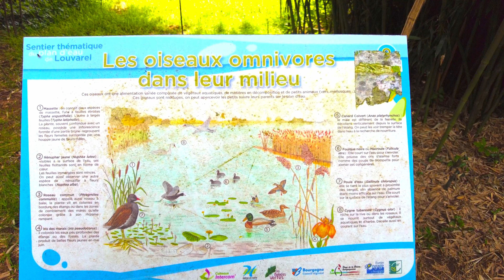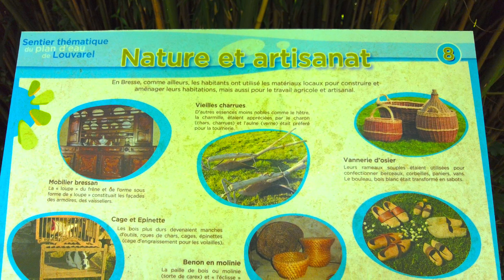LAC DE LOUVAREL. ОЗЕРО ДЛЯ ПЛАВАНИЯ И БАМБУКОВАЯ РОЩА. ФРАНЦИЯ МАЙ 2024